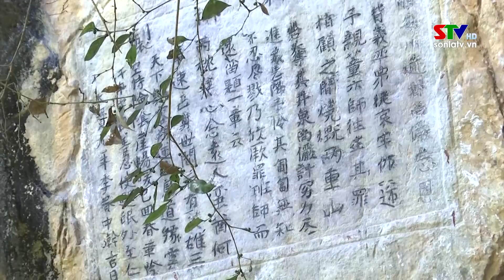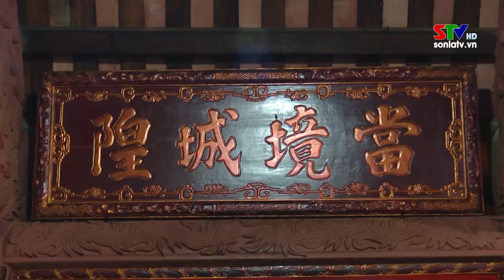Về Sơn La du xuân ngày tết